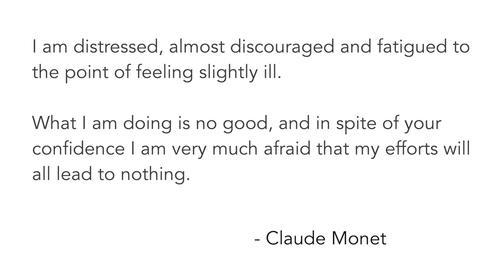Nature Photography 2020 - My Fav 20 Photos - Part 1 - Wildlife Photography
I listen to Audible audiobooks all the time as I drive back and forth into the national parks - it's great! Get a free audiobook and 2 free Audible Originals when you try Audible using the following link: